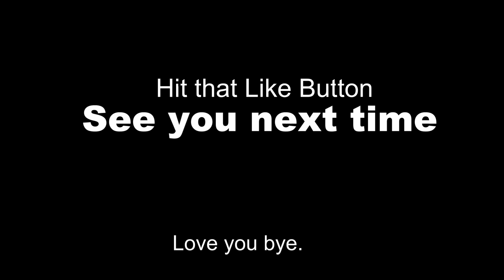Our friend carries the team in Fortnite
Late Night Gaming with the boys.